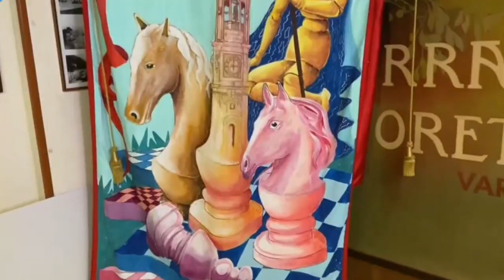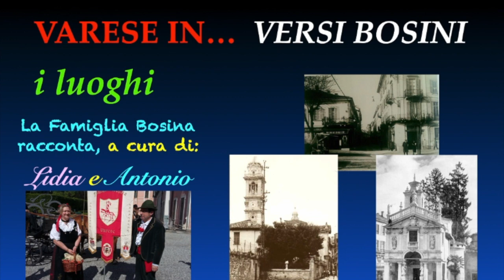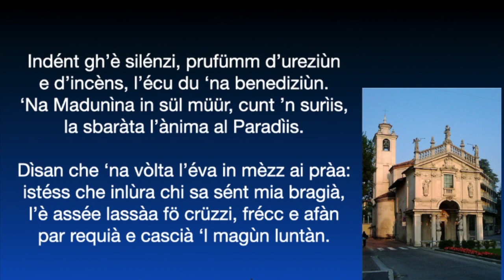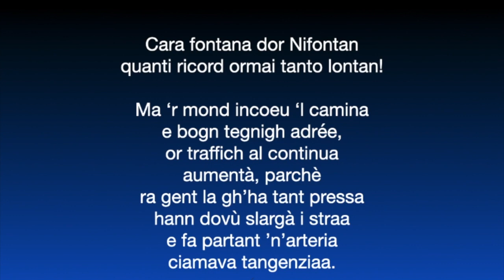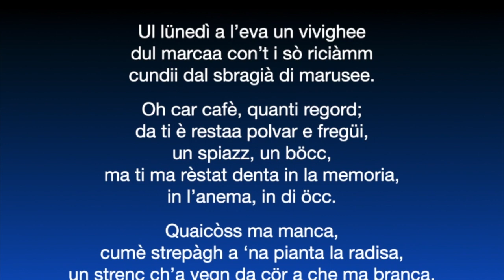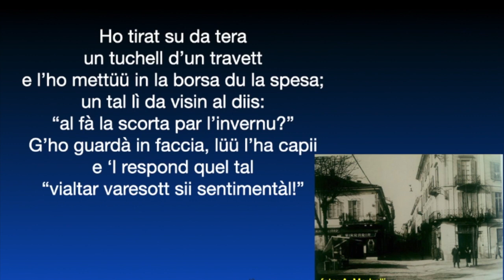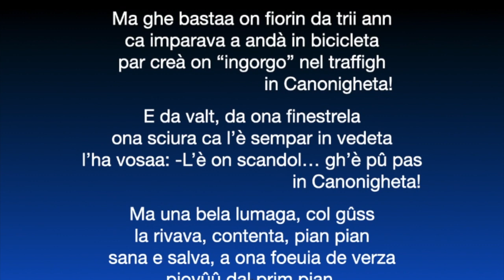La Famiglia Bosina racconta... Varese in versi bosini: i luoghi caratteristici